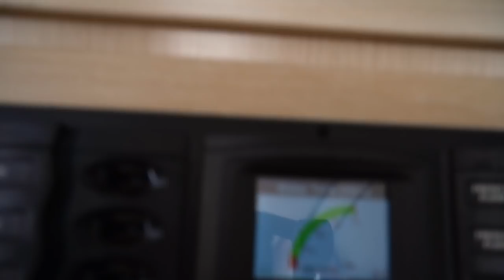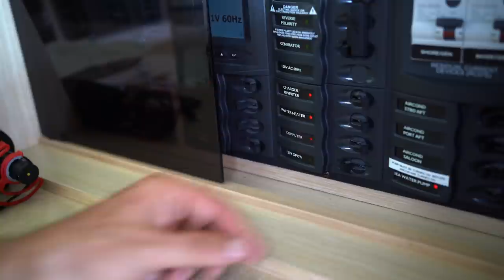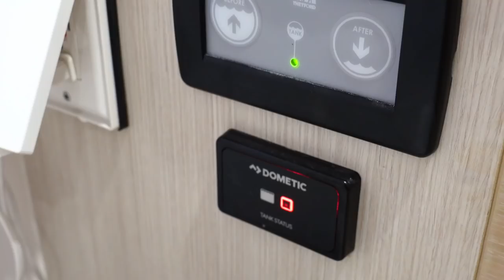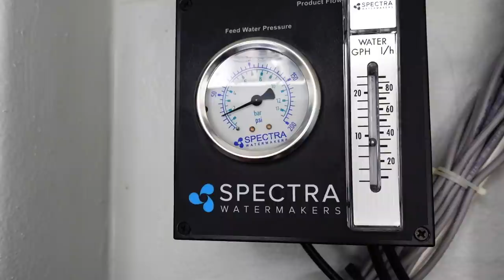What We Learned as a Couple Living Full Time on a Boat; The Good & The Bad | Harbors Unknown Ep 25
7 months. We’ve been living aboard our catamaran Wanderlust for 7 months. If you'd like to see more of our life on board check out this playlist.

 It has been a period of adjustment. Learning, discomfort, growth, frustration, joy, accomplishment and excitement for the adventure that’s right around the corner. A veritable seesaw of emotions. But most importantly we feel alive. We are fully experiencing life and immersing ourselves in the beautiful world around us and that’s all we can ask for. And we’re sharing our journey with you. To inspire you to live life with intention. Each day that passes is one less that we have to live our dreams. And so we have chosen a life of adventure. We don’t know what your dreams are but whatever they are, we encourage you to pursue them. One small step at a time. An alternative lifestyle is within reach. Whether it’s on a boat or in a van or in different short term rentals around the world. The life you’ve dreamed of is waiting for you.

The most important thing we’ve learned is to manage our resources. Fuel for cooking, water for showering, and drinking, waste, and space and of course internet access. Rethinking simple everyday tasks like laundry or grocery shopping. Through this we’ve realized a closer connection with the environment, how each action impacts the earth, and how we can minimize our footprint.

While everyday tasks that you barely even think of in a traditional lifestyle have become things we need to be mindful of. We are rewarded with incredible beauty, peace and most of all fulfillment and the knowledge that we’re making the most of our time here. And time, that’s the most precious resource of all.

If you're new here, Harbors Unknown is the story of two dreamers, Kristin and Fabio Potenti, and our French Bulldog dog Yoda. We sold our home at the beginning of the pandemic (May 27th, 2020) and moved aboard our Seawind1600 catamaran, Wanderlust, in September. We plan to sail her to Harbors Unknown, and explore the world’s vast cultures through food, a common thread amongst people everywhere. Connecting with people and places through the local cuisine, and showing how those dishes can be cooked on a boat with limited space and resources. We share the adventures of boatlife and how it’s possible to live an alternativelifestyle that provides freedom and fulfillment. Until we officially begin our world voyage, we’re exploring the beautiful waters of SouthFlorida and the Florida Keys.

Timecodes
00:00-01:07 7 Month Recap
01:08-4:17 Managing Resources
04:18-16:21 Daily Life
16:22-18:16 The Rewards of Boat Life